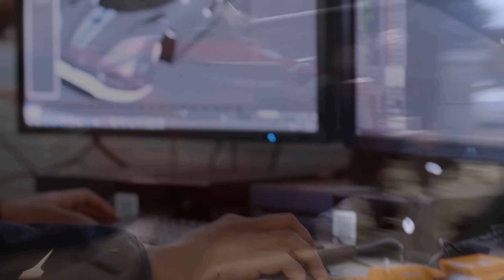Xbox Series X REVEAL EVENT Leaked? | Will Xbox Show Next Gen Specs? | Xbox News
Microsofts Xbox Series X reveal event might be a lot closer than we all thought. Xbox has been at every single event the last year or so and they continue this trend being having their own event.

Will Sony's PlayStation 5 event happen before Xbox's event. Which next generation console will be revealed first?

Will the Xbox Series X next gen specs be revealed this coming April 2020? Let's hope Sony's Ps5 event happens in early March 2020.